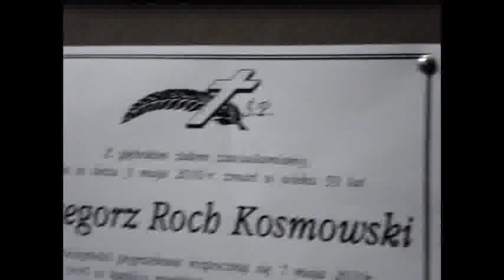KANDYDAT NA PREZYDENTA RP PRZYBYWA DO PKW, UDZIELA WYWIADU I... NIE SKLADA PODPISOW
W dniu 06 maja 2010 roku okolo godziny 23.53 przybyl do budynku Panstwowej Komisji Wyborczej kandydat na prezydenta Rzeczpospolitej Gabriel Janowski. Po przejsciu przez bramke do wykrywania metalu, wypowiedzial sie dla oczekujacych dziennikarzy. W swojej wypowiedzi poruszyl rozmaite dziwne zdarzenia z poprzednich lat, gdy rowniez kandydowal. Niestety nadeszla godzina zamkniecia lokalu PKW, a okazalo sie ze wspolpracownicy kandydata nie dowiezli brakujacych podpisow. Lokal zamkneli pracownicy BOR-u i tym samym jednego kandydata niestety ubylo.